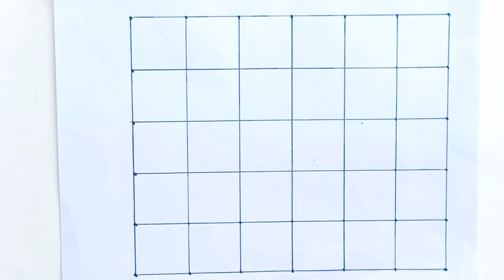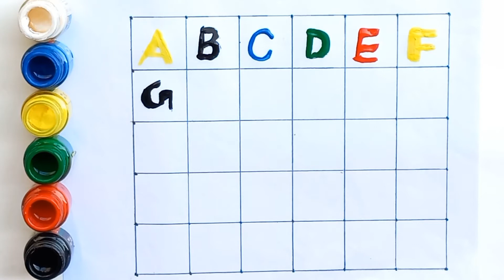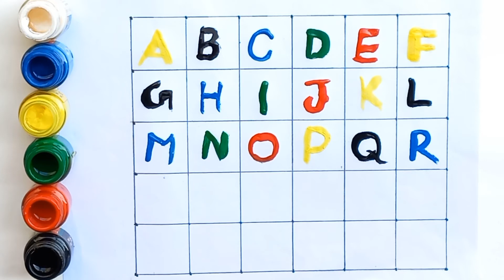a for apple b for ball, abcd, alphabets,phonics song, abc learning for toddlers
c for cat d for drum,
abc 2022,
abc new ,
abc,
abcd ,
abcd song ,
abcd video,
apple
ball,
cat,
elephant,
English aphabets ,
chhotu Tv,
alphabets,
abcd song,
chuchu tv,
abcd video bachchon ke liye,